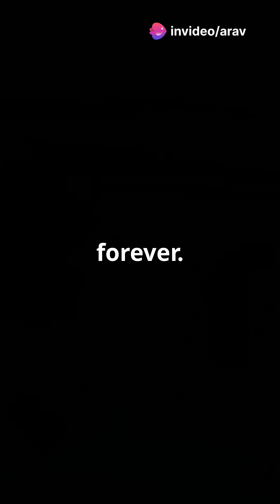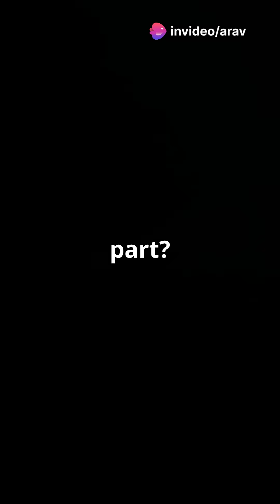The Hidden Dangers of Space That No One Talks About 🚨🌌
Space isn’t just beautiful — it’s deadly. From solar flares to the terrifying Kessler Syndrome, these are the real threats that astronauts face every day.